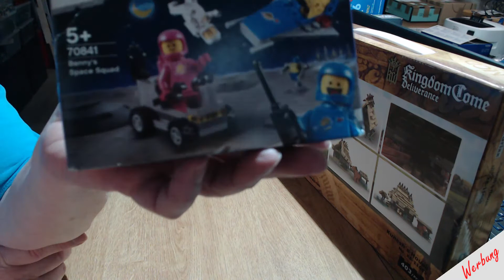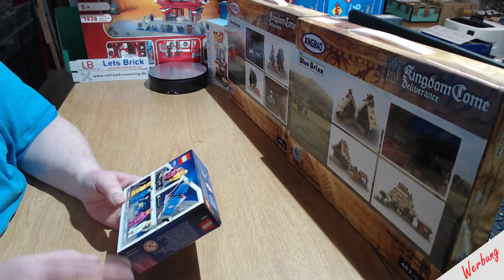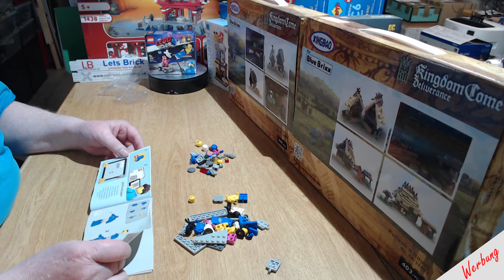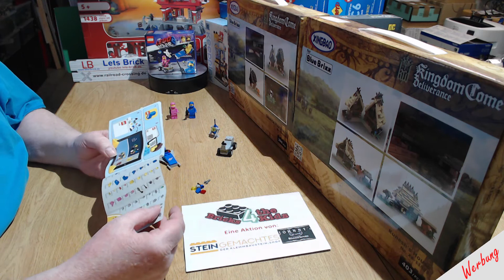LEGO - The Movie 2 - 70841 - Bennys Weltraum-Team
Heute zeigen wir euch ein The Lego Movie 2 Set, und sagen euch was wir davon halten.

Spendenaktion